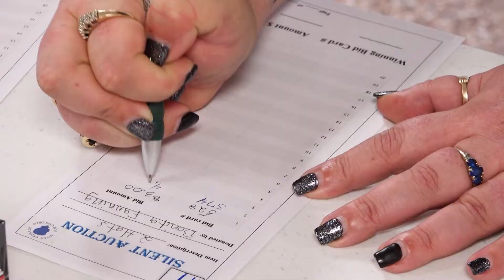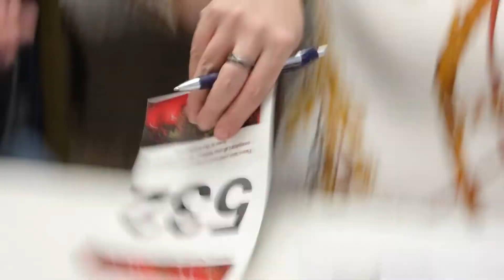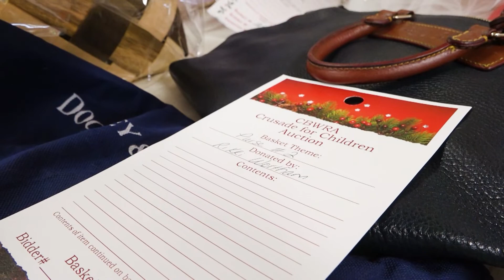2022 Census Bureau Crusade Auction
For nearly 70 years, the WHAS Crusade for Children has been working to help children with special needs.  This year’s Crusade telethon raised $5.1 million dollars with much of that money coming from organizations, companies, and agencies.  The US Census Bureau Jeffersonville is one of those agencies that has been raising money for well over 30 years for the Crusade.  This year’s auction brought in an incredible $15,984.00!  The Crusade is truly grateful for the hard work and dedication of the US Census Bureau employees and also the community’s support in the annual event that raises money to help improve children’s lives.